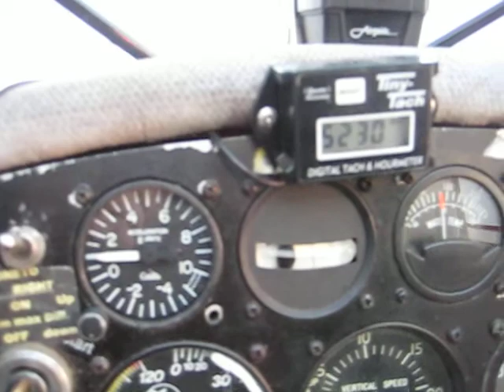Rotax 582 coming on the pipe Kitfox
coming on the pipe 4800 to 5000  rpm